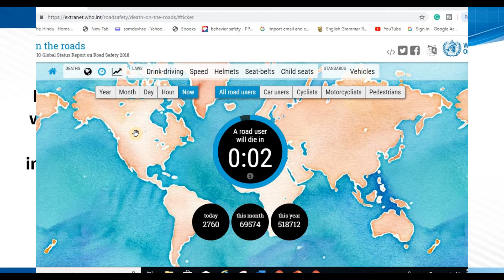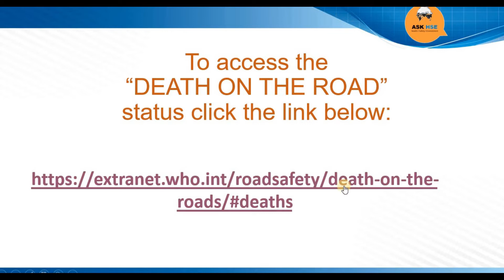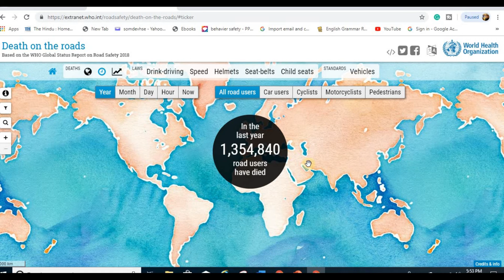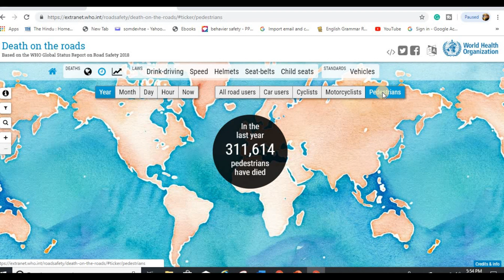DEATH ON THE ROADS II ASK HSE IN HINDI II RAMAMDAN SAFE DRIVING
Hello Everyone,

This video I  showed you live statistics 2018 death on the roads.